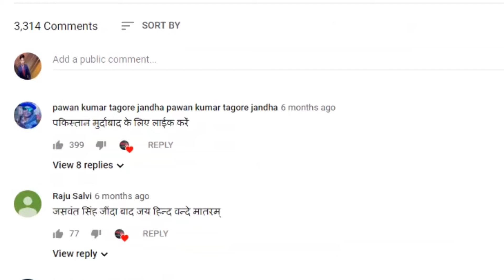अरविंद केजरीवाल की श्रीनिवास पुरी और कालकाजी के लोगों को बड़ी सौगात लोगों में खुशी की!vipinbebaak